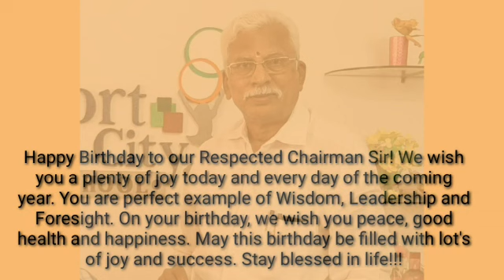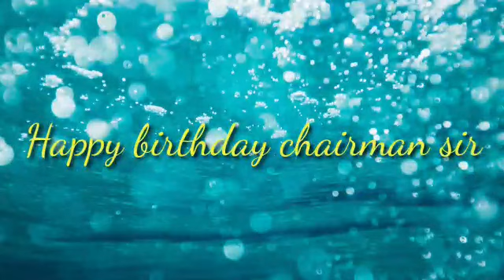Fort City School ; Chairman Sir`s Birthday wishes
Fort City School students conveyed their wishes to our beloved chairman Sree K.A. P Raju Garu ( Shiva Garu) on his Birthday ...!!!